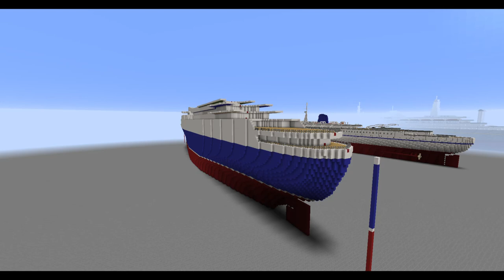Minecraft - MS Marco Polo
Note: This Ship is designed by me :)

MS Marco Polo was a cruise ship originally built as ocean liner Aleksandr Pushkin in 1965 by Mathias-Thesen-Werft, East Germany for the Soviet Union's Baltic Shipping Company. After major alterations and additions, the ship sailed as Marco Polo for Orient Lines from 1993 to 2008. She last sailed for UK-based Cruise & Maritime Voyages and its German subsidiary Transocean Tours.After Cruise & Maritime Voyages entered administration in 2020 due to the COVID-19 pandemic, she was sold at auction by CW Kellock & Co. Ltd. for US$2,770,000 on 22 October 2020; she was subsequently resold and in January 2021 was beached at Alang, India and scrapped.

I would personally like to thank Richlarrousse for creating the ships!!

Muic Used in this video:

🎵 Song: 'Ikson - Anywhere' is under a YouTube Free.

2022